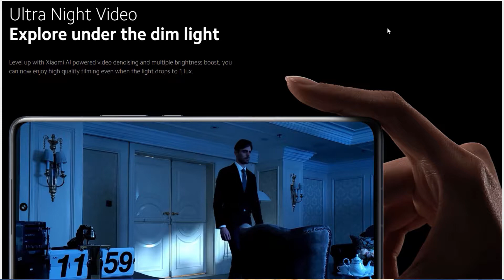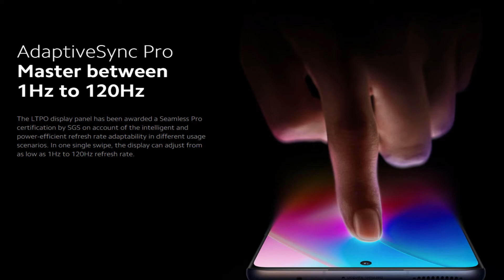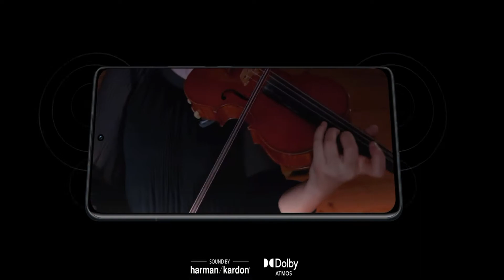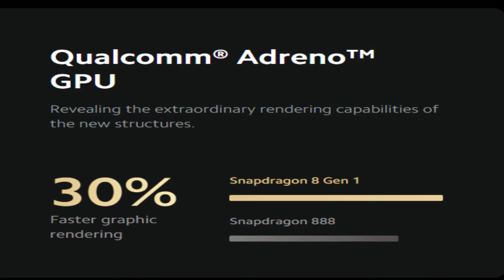Xiaomi 12 Pro | The Most Powerful Xiaomi Smartphone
Hi Friends, In this video I have reviewed Xiaomi 12 Pro Smartphone and mobile

THANKYOU...